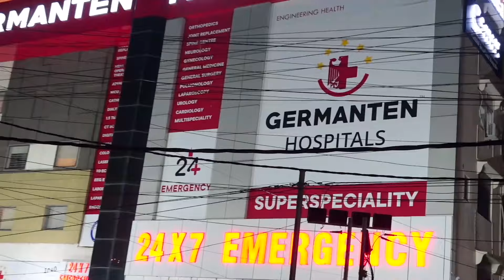Modi: Social Media Par 100 Million Followers, Opponents Aur European Countries Se Aage